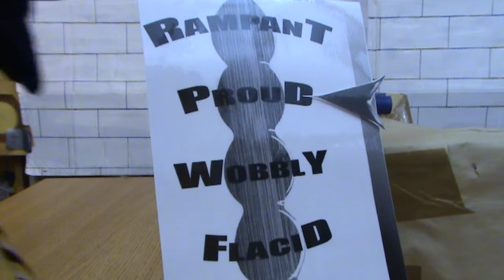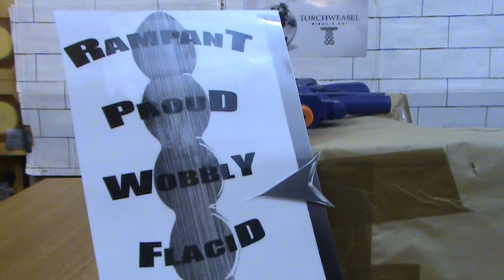Torchwood: Miracle Day: TorchWeasel Episode 9 & 10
Jack and Ianto - back for one last time (if the reviews are anything to go by) to look at the blood curdling finalé to Torchwood Season 4 - miracle day.  Will there be a season 5?  It'd take a flaming miracle...